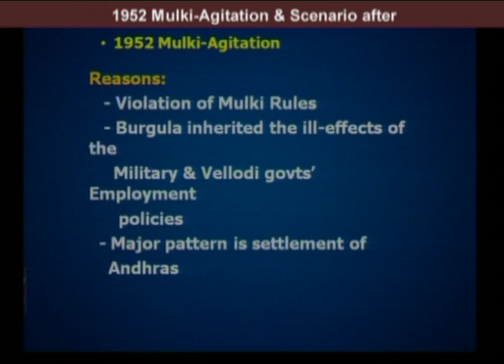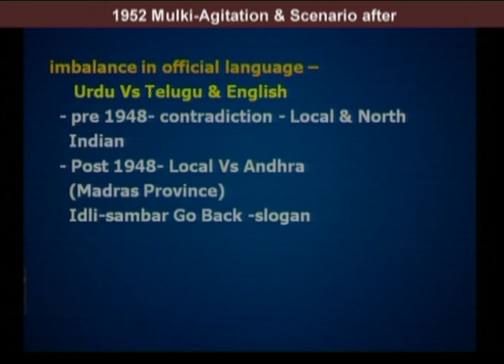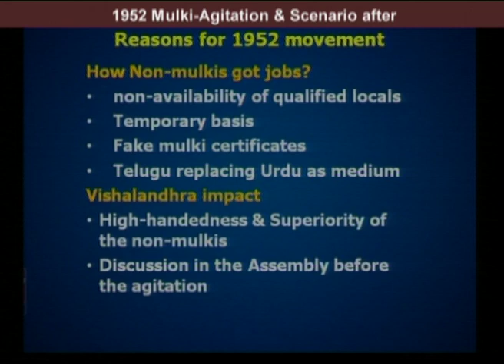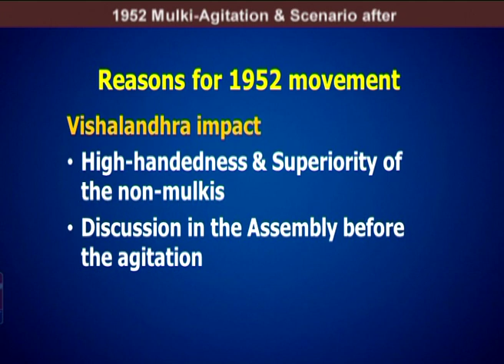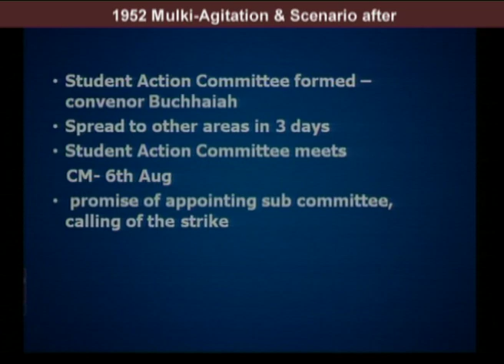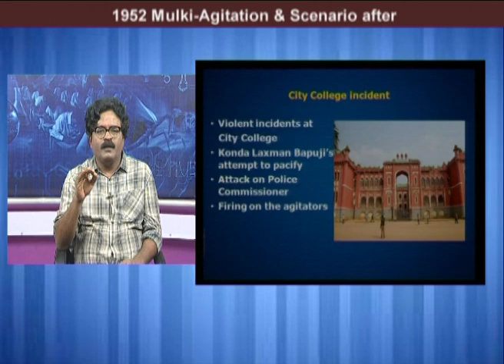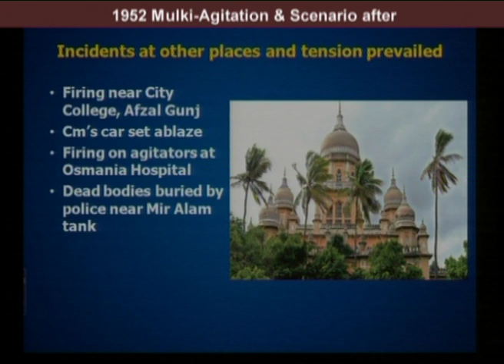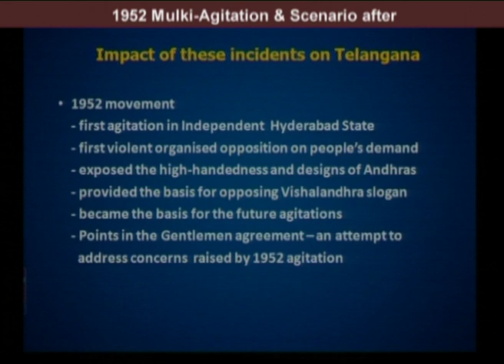1952 MULKI AGITATION & SCENARIOS AFTER | TELANGANA FORMATION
1952 MULKI AGITATION & SCENARIOS AFTER | TELANGANA FORMATION
by M.A. SRINIVASAN

T-SAT Network Digital Classes are Now Available on Following Platforms:

👉Install T-SAT App:
1. For Android Users: Play Store
2. For Apple Users: AppStore